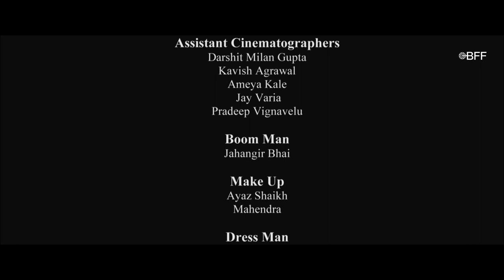Moh Dia Tandhaa | Short Film Sibling Bond | Rucha Inamdar | Sahil Saluja | Kalp Jain | Kanisha Jain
Film Synopsis - Siblings who got eventually separated while growing and meet to sell their
house after few years. And while their meeting we come to know about their
differences and how their life has changed.
Genre - Short/Emotional/Sibling Bond
Year - 2016
Language - Punjabi
Duration - 13 mins 34 secs
Category - WHISTLING WOODS
Cast - Rucha Inamdar, Sahil Saluja, Kalp Jain, Kanisha Jain
Director - Priyanka Gill
End Date on Channel - 10th September